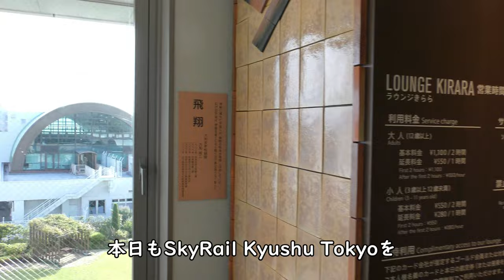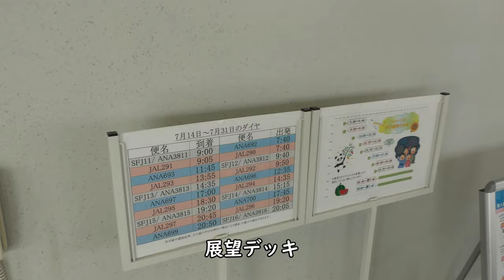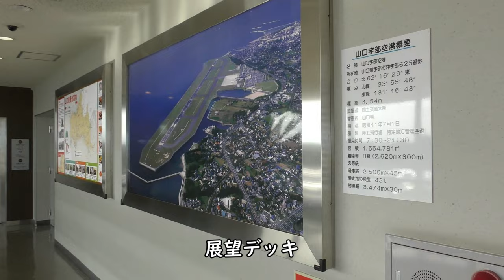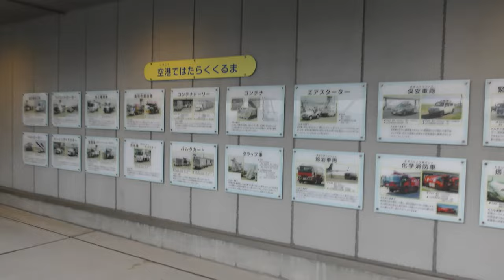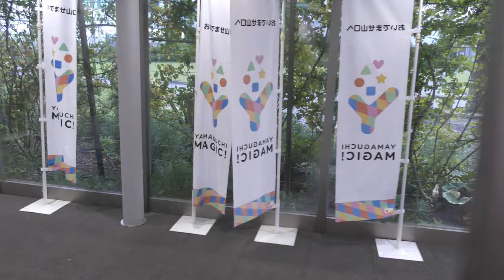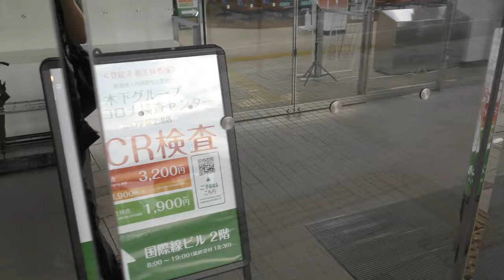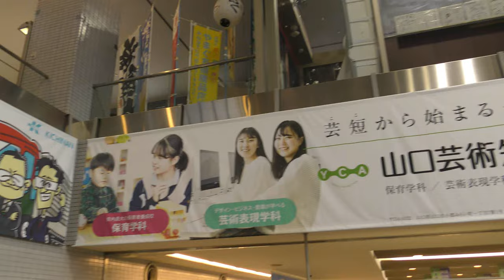山口宇部空港×EVANGELION／まちじゅうエヴァンゲリオン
エヴァンゲリオン ン

Everyday Update!